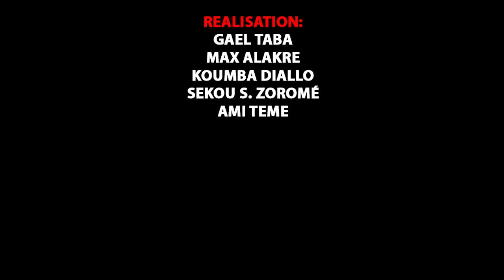KABAKO IS ONE dans VILLAGEOIS Episode 3 par BEN BD PROD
L'artiste Comédien KABAKO IS ONE de Yélébougou est un jeunes Comédiens de Bamako qui jouent dans le groupe YELEBOUGOU et qui est très très aimé de nos jours partout au Mali et le voilà votre KABAKO IS ONE de YELEBOUGOU dans ( KABAKO VILLAGEOIS Episode 3 ) pour vous les fans avec le soutien de son LABEL UNIVERSEL BEN BD PRODUCTION INTERNATIONALE aux contacts: 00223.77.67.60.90 ou 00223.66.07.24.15 ou 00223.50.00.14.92 ou sur internationale au: 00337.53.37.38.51 ou par E-mail: / Catégorie Films et animations
Tags: La comédie Kabako Is One BEN BD PROD